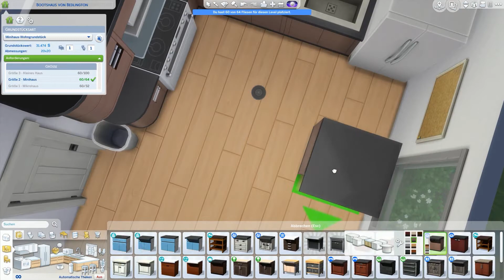TINY BEACH HOUSE | The Sims 4: Speed Build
Welcome! i know that i need to learn a lot especially with my english and i need to work on speaking clearer. i will try my best to get better in the future and i would be glad if you would go on that journey with me together.

Origin ID ► Eilizzle

If you like to meet my Sim Family who are one of the reasons for my buildings, i made a tree for them. :)

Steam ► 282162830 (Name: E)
About the building:
1 bedroom
1 bathroom
No CC used
Recorded with Action
Cutted with Magix Video Deluxe2014 Plus
Voice recorded with Audacity